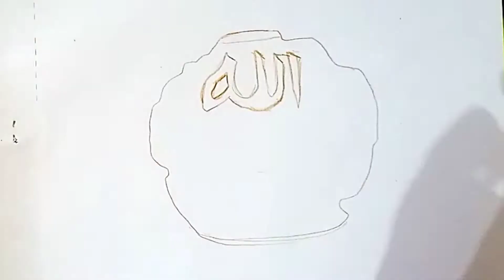How to draw Mohr e nabuwat || calligraphy || naat || Tu shamme risalat hai || Jumma kareem